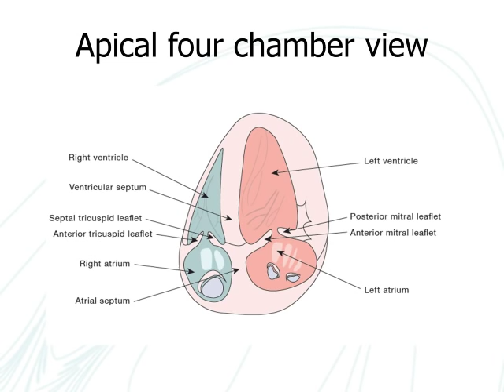24. Measurement of tricuspid annular plane systolic excursion (TAPSE)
From the National Pulmonary Hypertension Service Pulmonary Hypertension Echocardiography protocol.

(Voiceover from David Dawson, Chief Echocardiographer, Hammersmith Hospital, Imperial College Healthcare NHS Trust, London, UK)